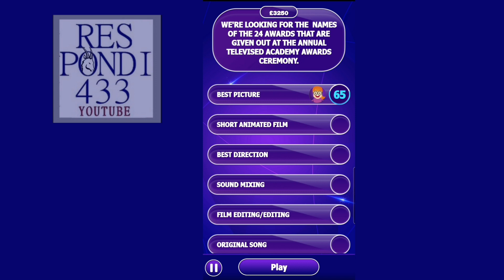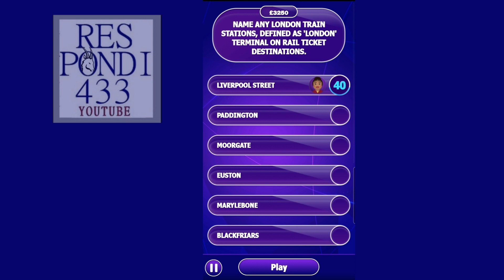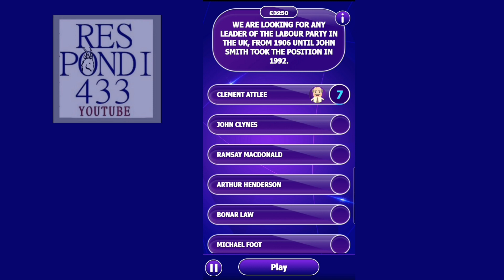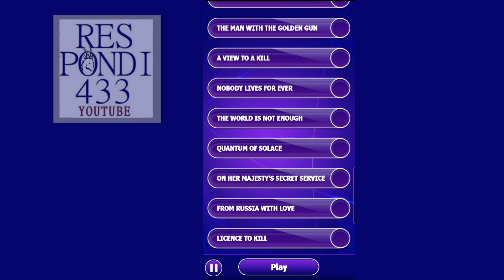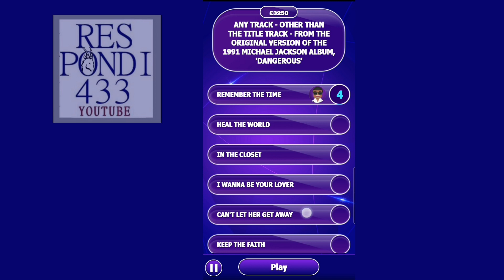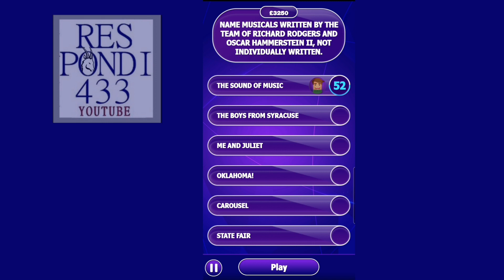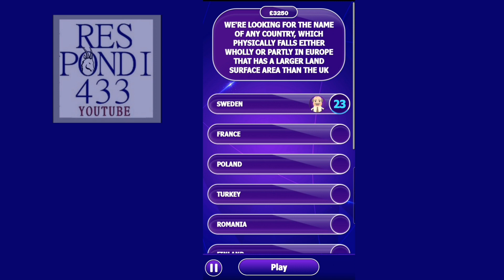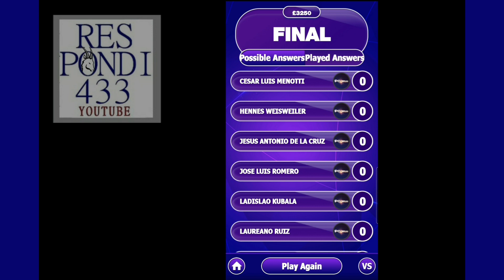Can I Reach The Final ? - Pointless Quiz Game App